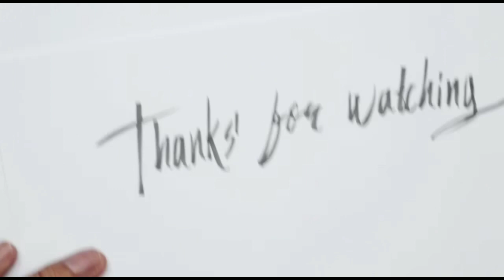Tak disangkah lokasi dan material ini menyimpan seguda misteri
Tak disangkah lokasi dan material ini
menyimpan segudang misteri
TUTA GOLD.
Mahmood.
Tuta gold.
Golden Hour.
mahmood.
tuta gold.
Teamfight Tactics.
Sinceramente.
Annalisa.
Latihan.
Ghali.
Sinceramente.
CITY OF GOLD.
Gold pass.
Tata.
Tower defense.
Gold tower defence M.
Jhumka.
Rantai.
Teen patti.
Gold Tower Defense.
Tata Motors.
Bangle.
Pasar valuta asing.
Obligasi.
Perhiasan.